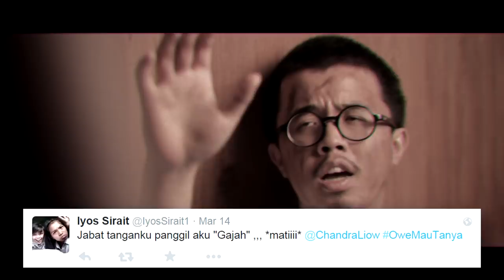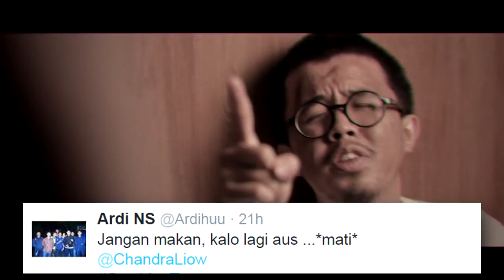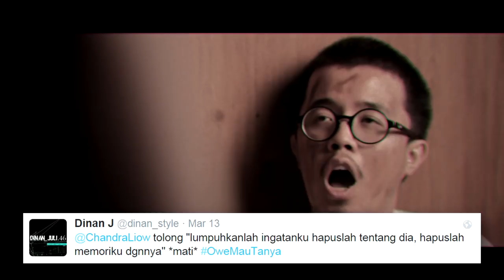(PART 2) KATA-KATA TERAKHIR DI WAKTU SEKARAT feat. EDHO ZELL, CHRISTIAN BONG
Kata-kata terakhir yang gak bakalan loe orang temui dimanapun juga.
FEAT:
SUPER THANKS buat semua yang udah berpartisipasi OWEMAUTANYA untuk video ini ya!